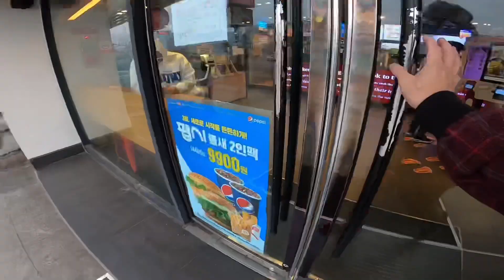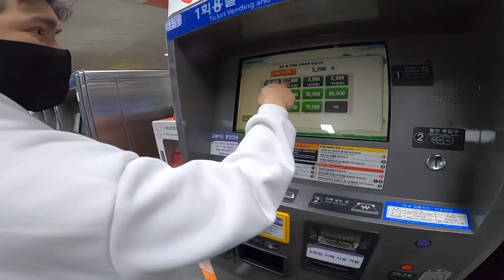MAULANG GALA | EPS WORKER